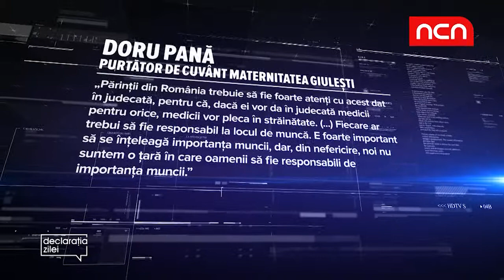Declaratia Zilei - 30 noiembrie 2018